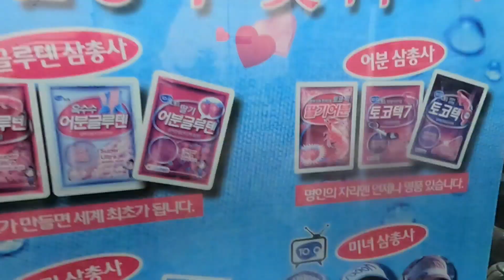향어낚시용품 풀세트가 20만원? 가성비 좋은 제품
향어낚시는 외대를 많이 사용하시기에 외대 편성했구요 초보자분들이 쉽게 접근 하실수 있는 제품들로 구성했으니 참고용으로 봐주시면 감사하겠습니다.

서진낚시할인마트 수원시 오목천동 25-8

찾아가셔서 영상 보고 왔다고 말씀 하시면 10프로

할인 해드립니다.

편안하게 방문 하셔도 됩니다.

온라인 몰 동파르